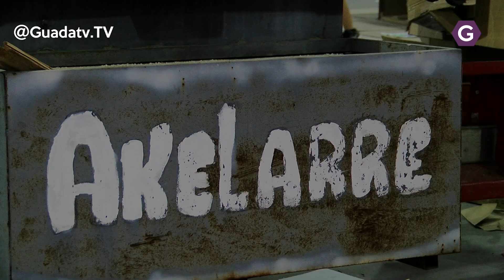Construcción de las Carrozas 2019. 2ª Parte